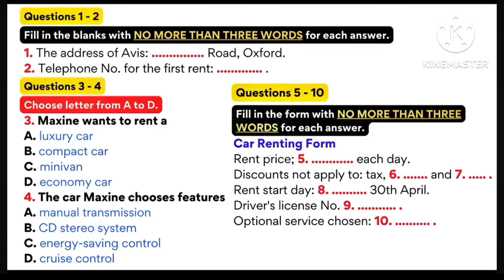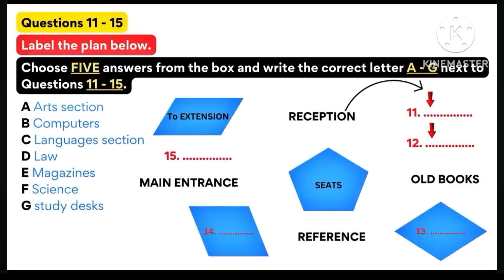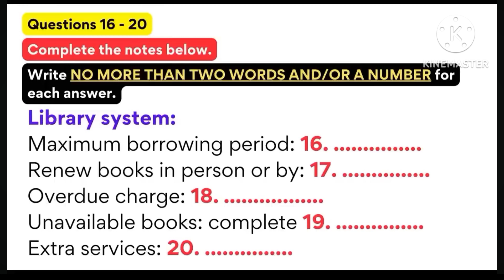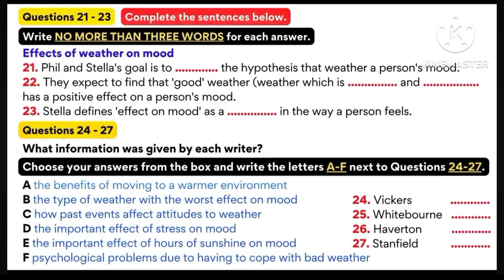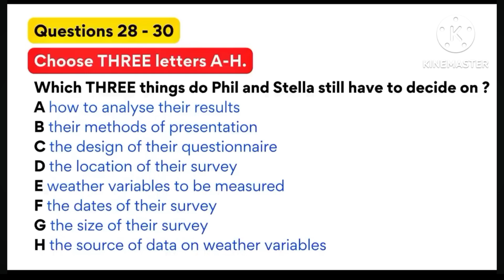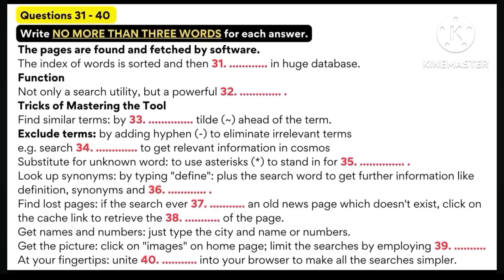Listening practice test with answers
we are providing you a listening parctice test in oder to

help you prepare for IELTS listening test 2023. This practice test has the same actual test2023.

# hard listening test how to prepare for ielts at home

ielts general listening practice test ielts listening

ielts listening multiple choice que..

ielts mcq listening test tips ielts practice at homemcq listening practice

# english listening practice # hard listening test

# how to prepare for ielts at home

ielts listening

ielts mcq listening test tips listening parctice .

# listening english parctice

iltes parctice at home

ilets test

ilets adameic

ilets general

# English listening parctice

ilets exam parepartion.

MCQ listening test

listening test

# single type of listening MCQ listening # practice test

# improve listening 9

single type of listening # channel page

browse feature
ielts general

ielts listening practise test new ielts listening test 2022

ielts rob

ielts 2023 new update listening ielts recent test

diagram labelling

ielts listening actual test listening ielts practice test 2023

ielts exam

ielts preparation

listening ielts

e2

practice

listening practice

ielts academic

ielts general

listening test
table completion

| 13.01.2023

multiple choice

sentence completion career zone ielts listening

band 6

plan labelling

band 9

short answer

form completion

plan labelling

ielts listening practice test 2022 listening ielts practice test 2022

ielts practice listening test. multiple choice

band 6

short answer

listening test

listening ielts

practice test

band 7

ielts matching

listening new

map labelling

ielts listening practice test with answer ielts listening practice

listening ielts practice test with answers ielts listening test 2020

ielts 2023

band 7
X

learn english

band 5

listening practice

listening

ielts exam

listening english practice ielts speaking

ielts test

ielts

ielts academic

band 9

ielts general

ielts preparation

ielts writing

e2 ielts

ielts tips

e2language

ielts practice test ielts reading

e2

ielts 2022

# suggestions vedio
browse feature
# external
# chnnel page